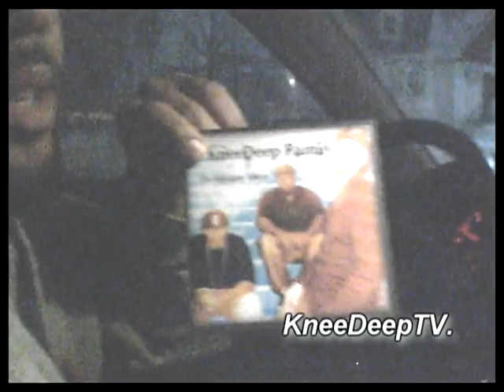Interview w/S.D.+KDF Freestyle ft.MayDay of M.A.S.H Music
MayDay,S.D.,Ty Ka'ron '11 freestyle